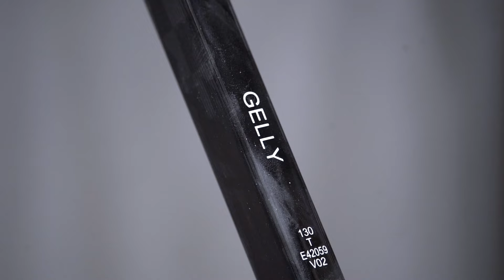Rauman Lukko TV: Éric Gélinas haastattelu 5.12.2024